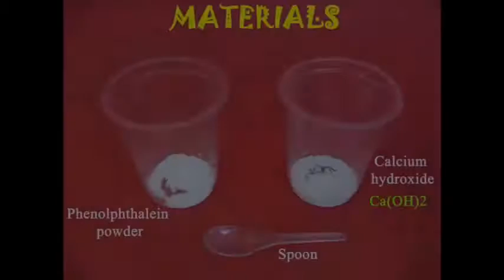CHEMICAL COLOR CHANGE | Urdu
This is truly a very colorful experiment. When you mix two chemicals they change into a frightening red color. You will need Phenolphthalein which is a known indicator and also some Calcium Hydroxide. Both are similar looking white powders. Place a little bit of Calcium Hydroxide on your hand and add a pinch of Phenolphthalein to it. Then rub both your palms vigorously. You will be utterly surprised that the white powders when mixed and rubbed turn a fierce red – almost crimson. This is obviously because of a chemical reaction. But this scientific experiment is also used by charlatans to demonstrate “bloody magical” powers and thus fleece people.